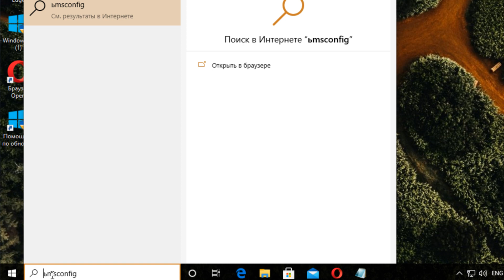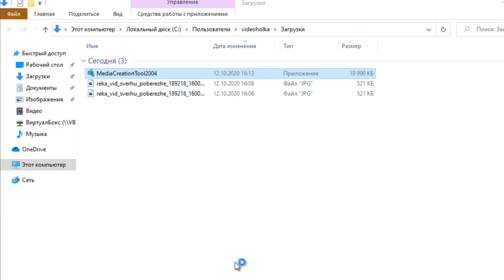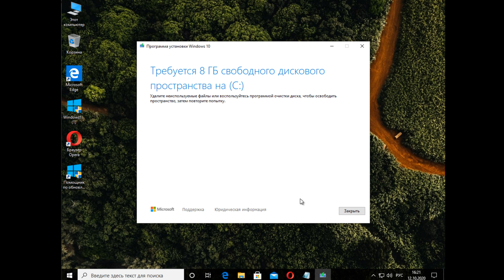Как исправить ошибку "Службы звука не отвечают"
Видеоурок о том, как исправить ошибку "Службы звука не отвечают".

Восстановить целостность поврежденных системных файлов Windows 10 можно путем обновления системы посредством утилиты Media Creation Tool. Ее можно скачать на официальном сайте Microsoft по ссылке: